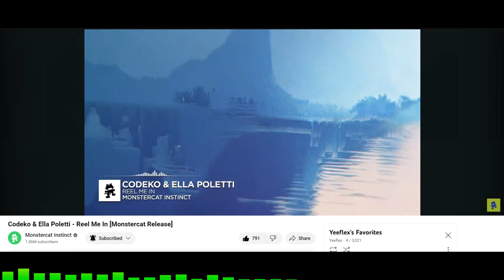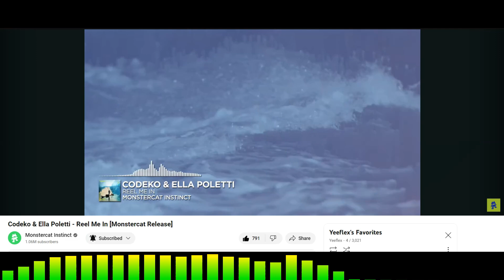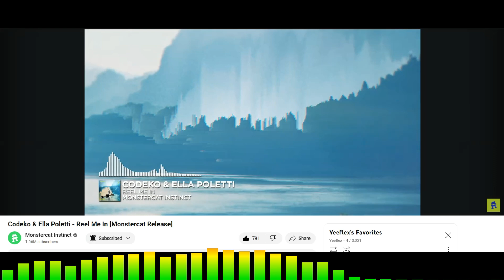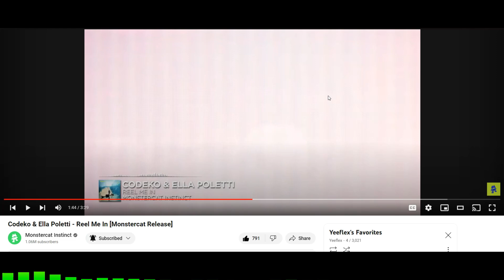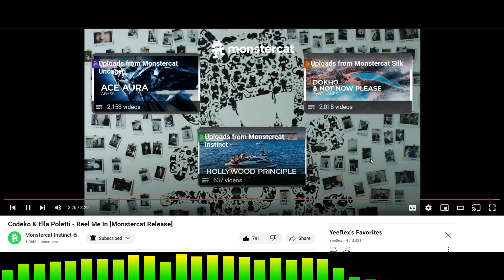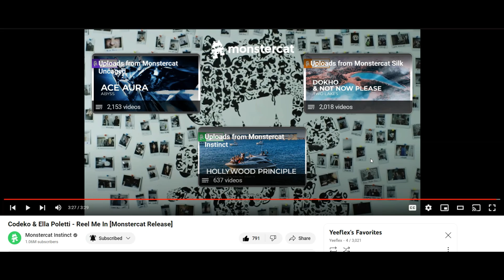Codeko & Ella Poletti - Reel Me In REVIEW & ANALYSIS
I only distribute download links if the artist themselves have done so, and the same rule stands that if you wish for a link to be removed, just ask me via personal message or email.